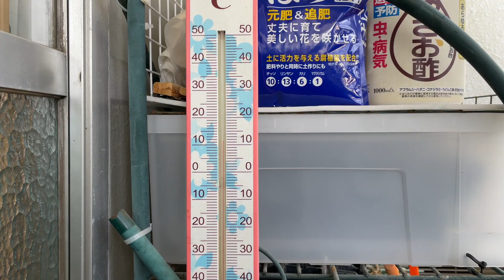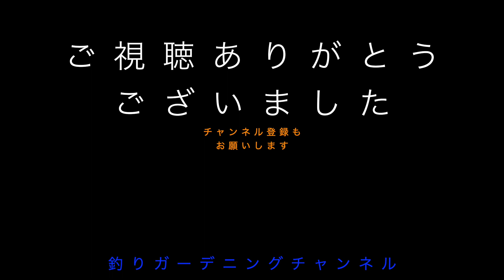Flower686バルコニー 4/22 今週の変化は発芽したクリスマスローズが大きくなった、パキフィッツム達に花芽が出来ていた、立木の薔薇達に蕾がいっぱい出来た、クレマチスの新芽が2m以上になった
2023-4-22のヒロコバルコニー花々達の様子です。2015年2月より「妻の残した趣味」を受け継ぎ守り育てております。花は一週間と短い期間でも素晴らしい変化を生み私の予想を上回る光景を見せてくれています。現在それがガーデニングの虜にする由縁かもと気付かされております。シーズンには今まで数々の薔薇より綺麗で香りのある贈り物もいただきました。ヒロコさんが楽しそうに植えていたこの花達、私は可能な限り受け続けて行きたいと思っています。なお、私の育て方については自己流なところもあり間違っている場合も多々ございますそれも一つの勉強と思っていただけますと幸いです。
また、皆さんに観て頂く事で、私自身尚一層の励みになっておりとても感謝致しております。昨今YouTubeでもアクセス登録数など少しづつ制限が厳しくなっております。少しでも多くの方に「チャンネルご登録」していただけますとこのチャンネルもこのまま「存続」でき大変ありがたいと思います。

【バックグラウンド♪は自宅の周りにやってくるウグイスやセキレイやシジュウカラやスズメ達で自然の♬♪音楽♪♫です】

天気：晴れ　気温：11.5℃（AM 08：30）
00:00   01.パキフィッツムさん達に花芽が出来た様子
             02.ヒロコガーデンから２階バルコニーまで伸びて来た薔薇バフビューティーさんに蕾が出来た様子
             03.花蔓草さんの様子
             04.カーネーション4世さんの新芽と蕾と開花の様子（2021年10月16日挿し芽）
             05.椿「王照君」さんの今年最後の開花一輪の様子
             06.薔薇の活動開始し新葉が生い茂ってたくさんの蕾が付き始めた様子
             07.クチナシの花姉妹さんが蕾らしいものを付け始めた様子
             08.オオベンケイソウさんの新芽の様子
             09.クレマチスさん達の新芽が大きくなったプリンセス・ダイアナさんは2m以上になった様子

　　　（室内へ移動）
             10.パキラさん（100均）の親株の新たな新葉の様子
             11.パキラさんの挿し木の新葉の様子
             12.モンステラさんの挿し木の新葉の様子
             13.モンステラさん（100均）の親株の様子
             14.アボカドさん（自宅で発芽）の新葉の様子

　　　（バルコニーへ移動）
             15.自宅で発芽したクリスマスローズ・シングルさんが大きくなった様子（2021年5月29日種蒔・2022年3月に発芽）
             16.友人から頂いた発芽したクリスマスローズさんが大きくなった様子（2022年2月発芽との事）
             17.2022年2月に1年苗で購入した3年目のクリスマスローズ・シングルさん達の新葉と花枝剪定の様子
             18.2022年2月に2年苗で購入した4年目のクリスマスローズ・シングルさん達の新葉と花枝剪定の様子
             19.2021年2月に2年苗で購入した5年目のクリスマスローズ・ダブルさん達の蕾と開花と採種準備の様子
             20.2021年2月に3年苗で購入した7年目のクリスマスローズ・ダブルイエローさんの新葉の様子

　　　　※ヒロコさんが育てていた10年以上自宅にいるクリスマスローズさん達
             21.2021年5月に挿し木したクリスマスローズさんにもう一本新芽が育ってきた様子
             22.クリスマスローズ・シングル・ピンクさんの復活後の新葉の様子
             23.クリスマスローズ・シングル・ピンクスポットさんの様子（2012年以前に購入）

           ※使用音源
                   iMovie 付属音源

                        「@Khaim」Khaim公式チャンネル